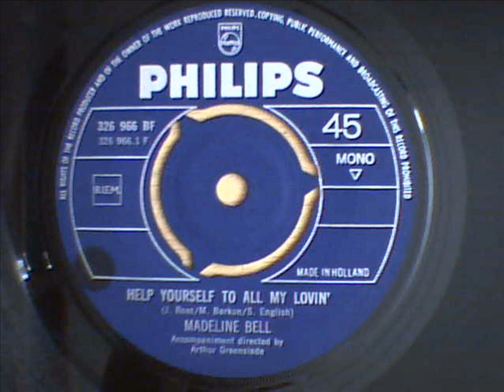Madeline Bell - Help Yourself To All My Lovin'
dutch only 45